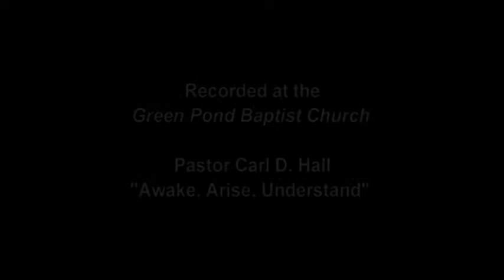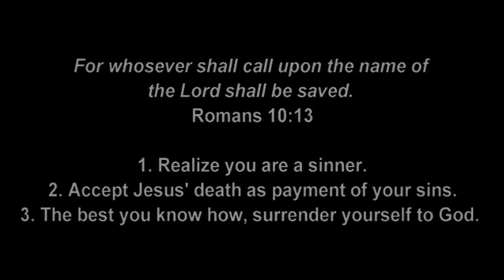Awake, Arise, Understand